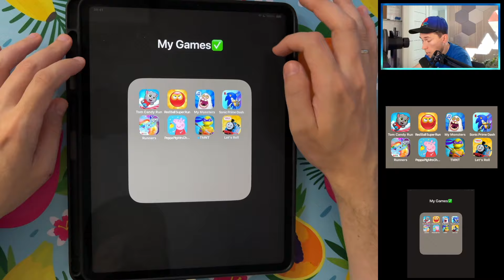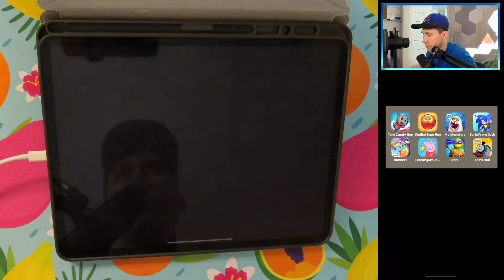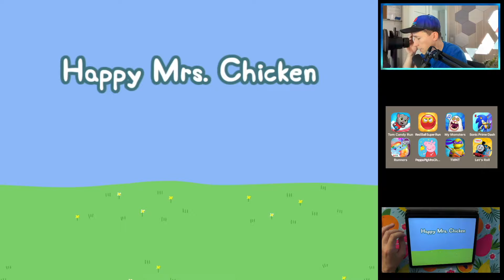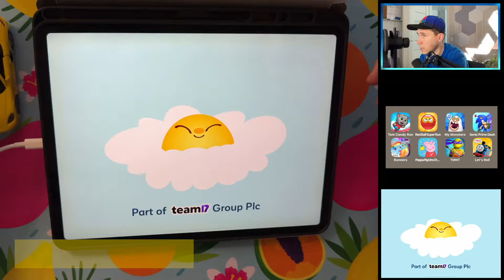Talking Tom Candy Run,Red Ball Super Run,My Singing Monsters,Sonic Prime Dash Netflix,MLP RainbowRun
My 8 Games:

00:00 My Games (8)
00:11 Talking Tom Candy Run
04:07 Red Ball Super Run
07:14 My Singing Monsters
11:06 Sonic Prime Dash Netflix
16:22 My Little Pony Rainbow Runners
20:51 Peppa Pig Happry Mrs Chicken
23:51 Teenage Mutant Ninja Turtles: Mutant Madness
26:34 Thomas & Friends: Let's Roll